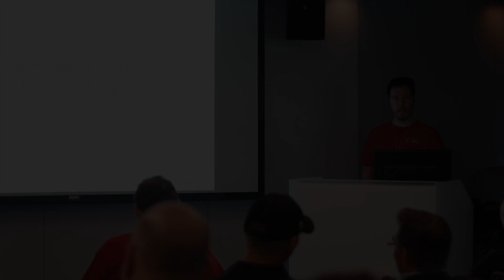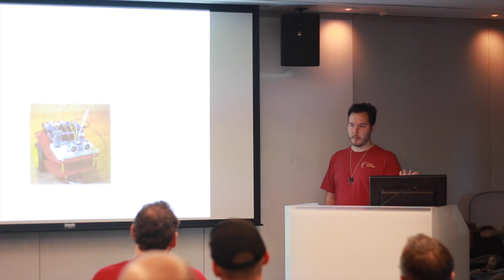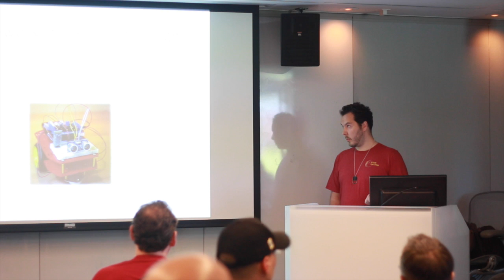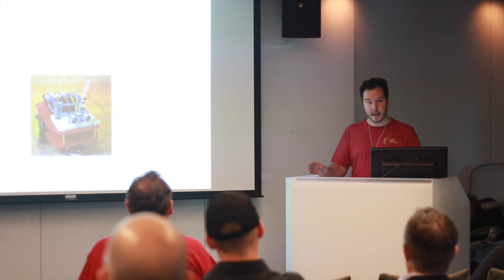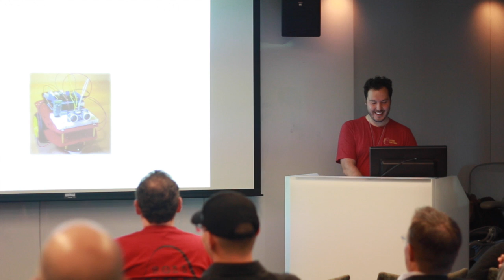Boston BSides - Info Driven Product Design - Nikon Rasumov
Two of the currently most valued technology skills are that of data scientists and cyber security professionals. It is estimated that there are 1 million job openings for cyber security experts in the US. Information-driven product design uses information theory to combine data and security skills while developing profitable products. Information theory defines a logarithmic measure of information that is impartial to the value of information. This impartial property will guide our product development and on the one hand, enable more data-driven design while on the other hand restrict the information we reveal to the outside world for a potential misuse.

Nikon Rasumov has 10 years of professional experience in 8 start-ups and worked in information technology across all G7+RIC countries. Currently his work is focussed on information driven product design and vulnerabilities resulting from sharing too much information.